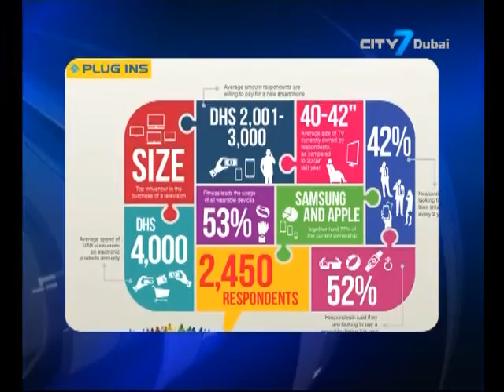City7 TV - 7 National News - 24 August 2015 - UAE Business News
7 National News is an English newscast giving indispensable information to its viewers.
In this bulletin:
Dubai and Abu Dhabi will remain the focus for most property investment activity in the region.
Festival City Mall’s $400 million expansion to be completed by June 2016.
Expats in the Middle East are the highest earners globally according to HSBC survey.
Smart phones Top the List of UAE Electronic Consumption.